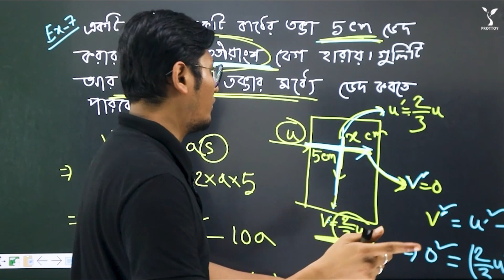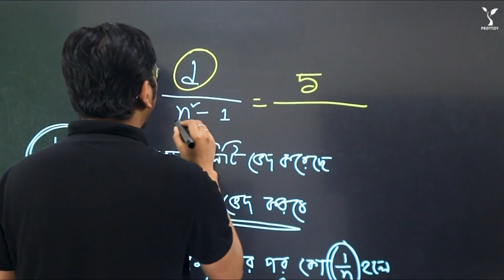গতি | Physics Tricks | NDC Holycross Admission | Prottoy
প্রত্যয়ের Notre dame Holycross Admission কোর্স সম্পর্কে জানতে এখনি ক্লিক করো

SSC 2023 ব্যাচের প্রিয় শিক্ষার্থীরা যারা নটরডেম, হলিক্রস, সেন্ট জোসেফ কলেজে পড়তে চাও, তোমার সেই প্রিয় কলেজে ভর্তির স্বপ্ন পুরন করতে প্রত্যয় নিয়ে এসেছে কলেজ এডমিশন কোর্স ২০২৩।
কোর্সটিতে তোমরা কি কি পাচ্ছো-
১. দেশের যেকোনো প্রান্তে বসে অনলাইনে ক্লাস করে অফলাইনে পরীক্ষা দিয়ে নিজেকে ঝালিয়ে নেওয়ার সুযোগ।
২. ৭০+ ভিডিও
৩. ৯০ ঘন্টার বেশি কন্টেন্ট
৪. ৫০ টি প্রেক্টিস এক্সাম
৫. ৪ টি অফলাইন এক্সাম
৬. ৭০ টির বেশি লেকচারশিট

HSC 1st year এর বিজ্ঞান বিভাগের সেরা প্রস্তুতির জন্য প্রত্যয় নিয়ে এসেছে HSC 1st year Basic to Advance full course.

আরো থাকছে-
➡️ কেতাব স্যারের উচ্চতর গণিত বইয়ের ফুল সলিউশন কোর্স।
➡️ আমির স্যারের পদার্থবিজ্ঞান ১ম পত্র ফুল সলিউশন কোর্স।
➡️ হাজারী স্যারের রসায়ন ১ম পত্র বইয়ের ফুল সলিউশন কোর্স।

প্রত্যয় এ্যাপে তুমি পেয়ে যাচ্ছো সেল্ফ টেস্ট দিয়ে নিজেকে ঝালিয়ে নেওয়ার সুযোগ।  থাকছে নেশনওয়াইস র‍্যাংকিক। এডমিশন  গাইডলাইন এবং কোয়শ্চন ব্যাংক। আরো থাকছ নিজস্ব প্রোগ্রসে রিপোর্ট যাতে তুমি বুঝে নিতে পারো তোমার অবস্থান।

এইসকল কিছু হাতের মুঠোয় পেতে এক্ষুনি ডাউনলোড করো প্রত্যয় এ্যাপ।

 আমাদের সাথে ফেসবুকে কানেক্ট হতে পারো, এবং একটা লাইক দাও যাতে আমাদের রিসেন্ট আপলোড করা কন্টেন্ট গুলো দেখতে পারো।